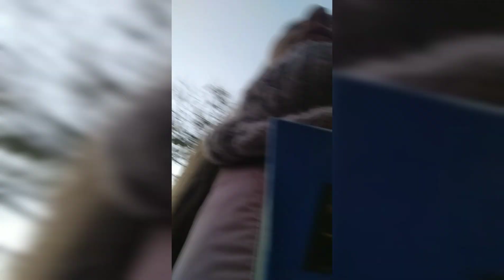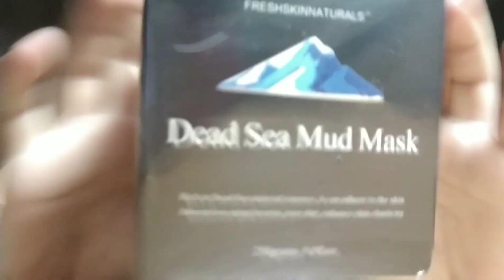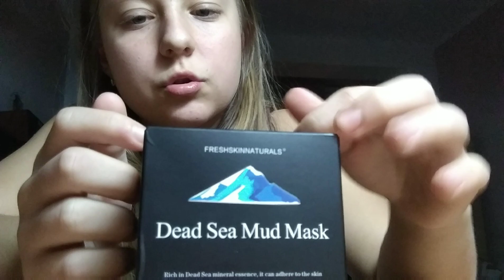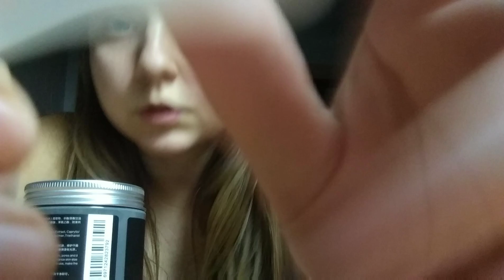Vlog: новий крем!! 26-11-2019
Всем привет!
Поддержите меня лайком.))